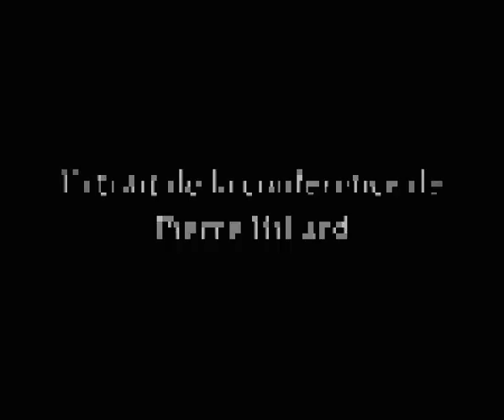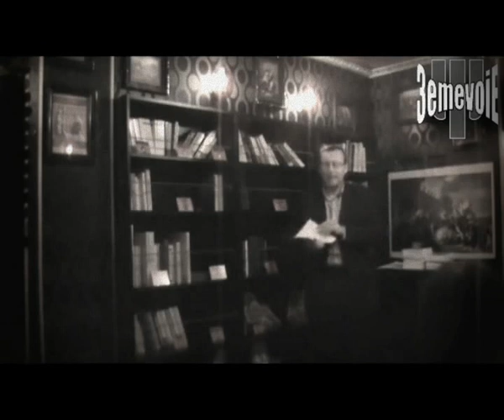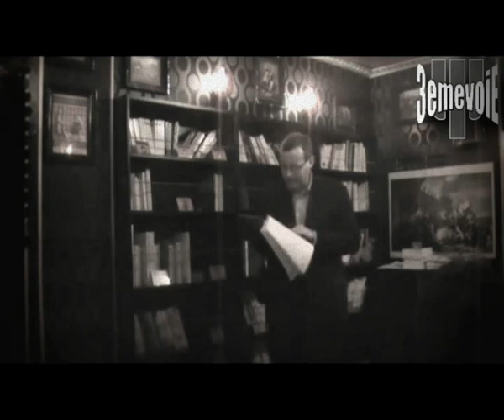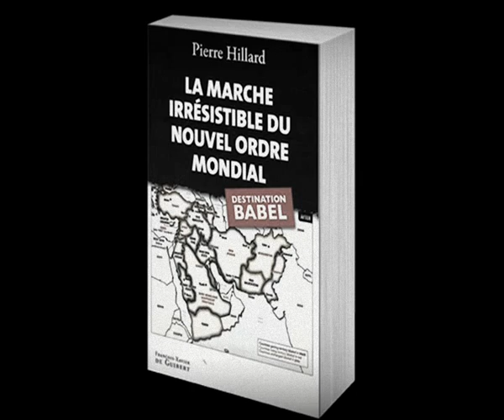Pierre Hillard sur les conflits arabes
Extrait: conférence de Pierre Hillard du 27 octobre 2011